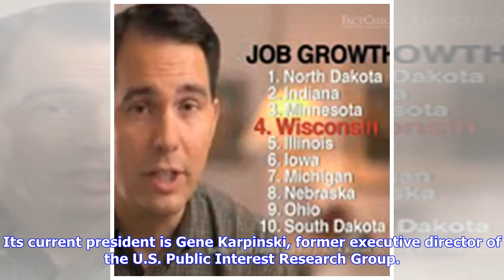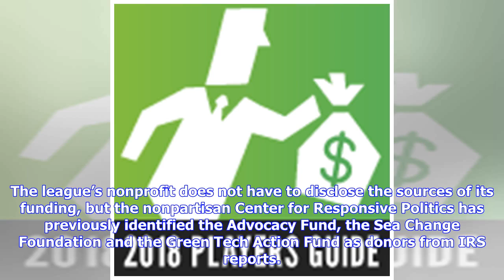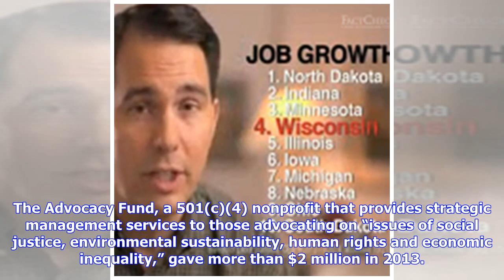Breaking News | League of Conservation Voters - FactCheck.org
Political leanings: Pro-environment/liberal Spending target: Unknown The League of Conservation Voters works to defeat “anti-environment” candidates and elect politicians “who stand up for a clean, healthy environment,”according to its mission statement. The group was founded in 1969 by activist David Brower, executive director of the Sierra Club in the 1950s and ’60s and founder of Friends of the Earth. Its current president is Gene Karpinski, former executive director of the U.S. Public Intere...